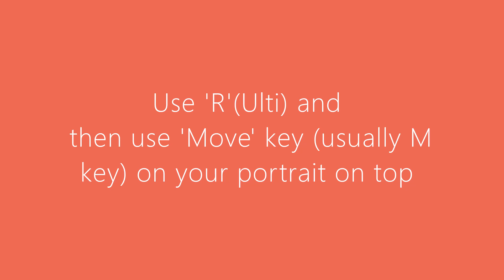How to Mortimer Kisses on Self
Use Mortimer Kisses on Snap-Fire to target enemies in close range.
Use Move key and click on the top portrait of the Snap-Fire on top hero list.